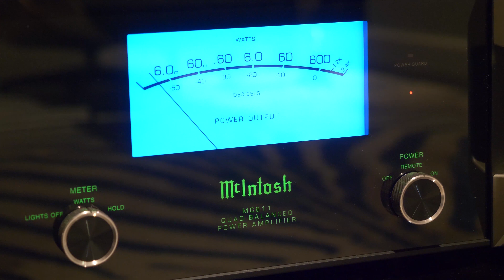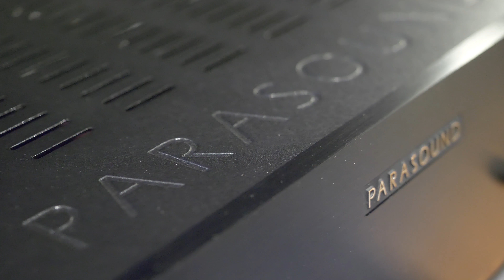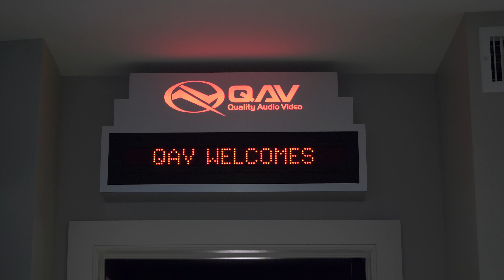QAV RMAF Special Event ft John Curl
Quality Audio Video was honored to host this special event featuring Parasound and Circuit Design Engineer; John Curl, for an evening of Q&A with John Curl and plenty of product demos.